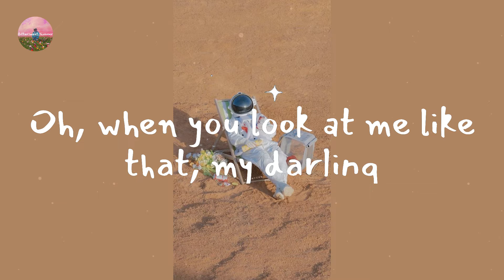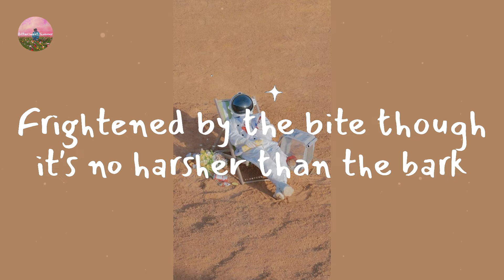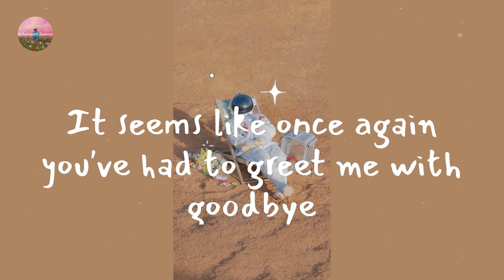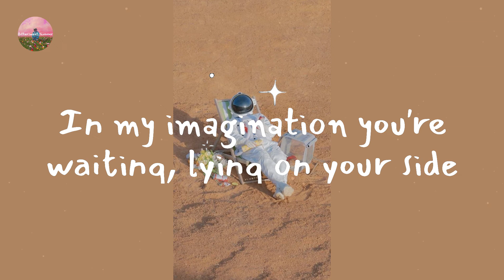Arctic Monkeys - 505 (Lyric Video)